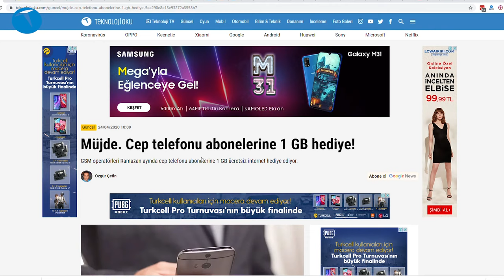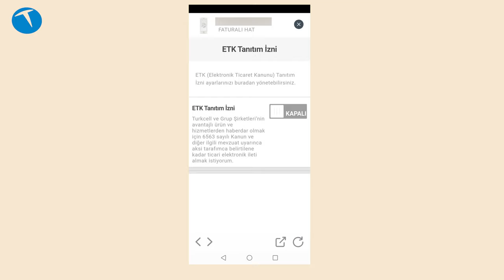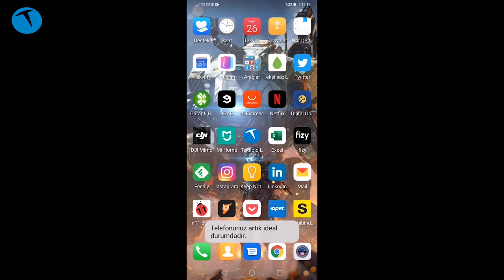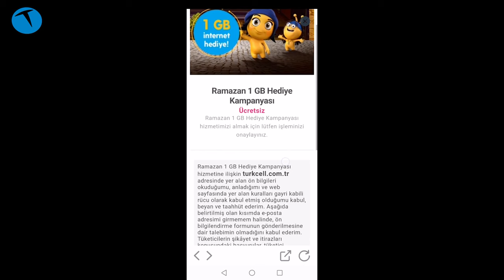1 GB Ramazan hediyesi için neleri feda etmeniz gerekiyor? İşte yanıtı!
Bu Nasıl Yapılır videosunda sizlere tüm operatörler için geçerli olan 1 GB ücretsiz Ramazan hediyesini cep telefonunuza nasıl yükleyebileceğinizi anlatıyoruz.

Hem Turkcell, Hem Vodafone hem de Türk Telekom tarafından tüm abonelere Ramazan ayı boyunca kullanmak üzere 1 GB ücretsiz internet veriliyor. Bu internete sahip olabilmek için her üç operatörün de müşteri hizmetleri uygulamasına girip bir aktivasyon yapmanız gerekiyor.

Öte yandan bu hediyeyi alabilmek için abonenin kişisel bilgilerini operatör ve iş ortakları tarafından kullanılmasına izin vermesi gerekiyor. Her üç operatör de bu hediyeyi vermek için bu tarz bir izin istiyor. Sonradan da iptal edebileceğiniz bu izini vermeden 1 GB hediyesini alamıyorsunuz.

Biz videoda Turkcell Dijital Operatör uygulamasını kullanarak anlatımı yaptık. Diğer operatörlerin de benzer uygulamaları bulunuyor. Bunları kullanarak 1 GB hediye paketinizin aktivasyon işlemini yapabilirsiniz.